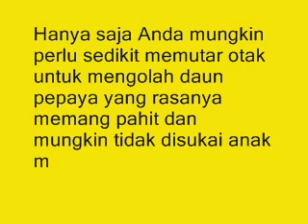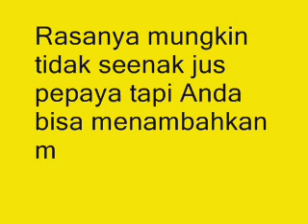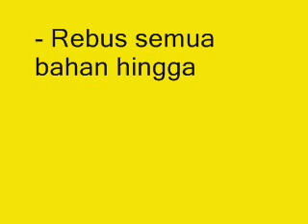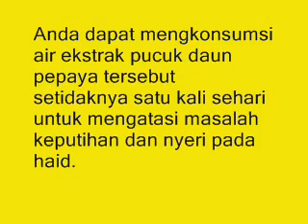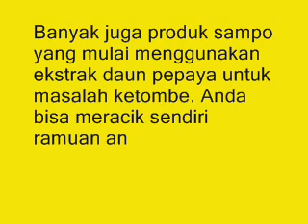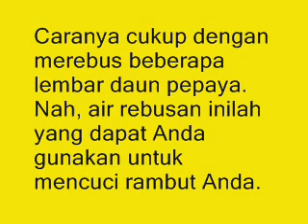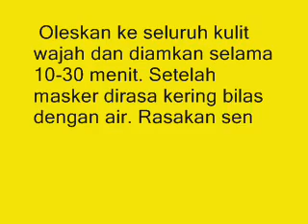9 Manfaat Pucuk Pepaya Teruji Luar Biasa